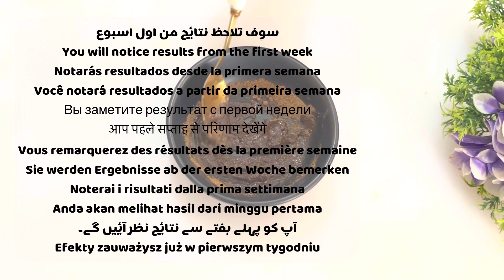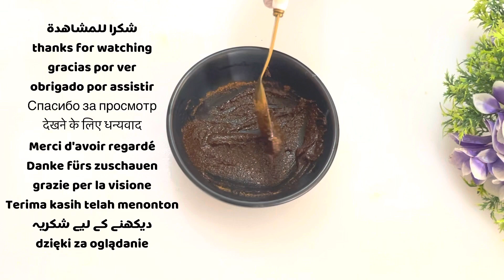Apply it to your hair for 6 days and your hair will grow rocket speed.Tried and effective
Are you tired of dealing with hair that just won't grow fast enough? Do you want a natural solution that can help you achieve longer, thicker, and healthier hair in just one week? Look no further, because this natural recipe for hair growth is just what you need!

Using only natural ingredients that are easy to find and gentle on your hair, this recipe is designed to stimulate hair growth and nourish your hair from the roots to the tips. Here's what you'll need:

Coconut oil
Castor oil
To make the recipe, simply mix together 2 tablespoons of coconut oil and 1 tablespoon of castor oil in a bowl. Add 5-6 drops of rosemary essential oil and mix well.

Apply the mixture to your scalp and massage gently for 5-10 minutes. Leave the mixture on your hair for at least 1 hour, or preferably overnight. Rinse off with a mild shampoo and conditioner.

Repeat this process once a week for one month, and you'll start to see a noticeable difference in the length and thickness of your hair.

Coconut oil is a natural moisturizer that helps to prevent hair breakage and split ends, while castor oil is rich in fatty acids that nourish and strengthen hair follicles. Rosemary essential oil is known for its ability to improve blood circulation, which helps to promote hair growth.

So, if you want to achieve longer, thicker, and healthier hair in just one week, give this natural recipe a try!

Hair growth
DIY hair growth
Hair growth products
Healthy hair growth
Hair growth supplements
Scalp massage for hair growth
Hair growth oils
Best hair growth techniques
Hair growth hacks